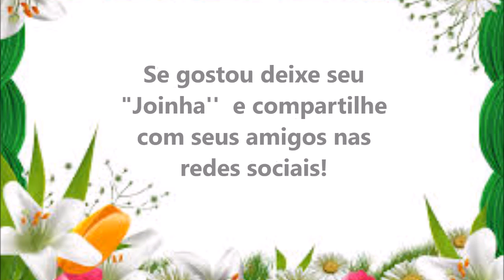Flor Cata Vento com Motivo Quadrado com Cristina Coelho Alves